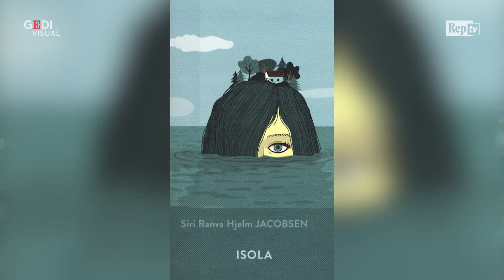Baricco: "L'Europa ha avuto paura, ora ricostruire solidarietà partendo da cittadini felici"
Un riconoscimento letterario con un messaggio filosofico e politico di grande attualità. Parliamo del premio Maretica, assegnato dalla giuria diretta da Alessandro Baricco a "Isola" (Iperborea), di Siri Jacobsen. La rassegna si svolgerà a Procida dal 13 al 15 settembre, ma Baricco ne anticipa le motivazioni: "Racconta di migranti, cioè di umani che non stanno fermi. Un ritratto dell'umanità per quella che è, l'umanità si muove, non sta ferma. Dobbiamo imparare ad abitare tutte le migrazioni". .  .Quello del viaggio, e dunque della migrazione, è uno dei temi principali trattati dall'autrice danese vincitrice del premio. Analizzando le difficoltà nella gestione dei flussi migratori Baricco sottolinea: "L'Europa ha avuto un momento di paura, si è irrigidita, perché non siamo stati capaci di affrontare quella che non è neanche una vera emergenza". E conlcude: "Bisogna ricostruire la filiera della solidarietà a partire dalla felicità dei cittadini". .  .Di Roberta Lancellotti